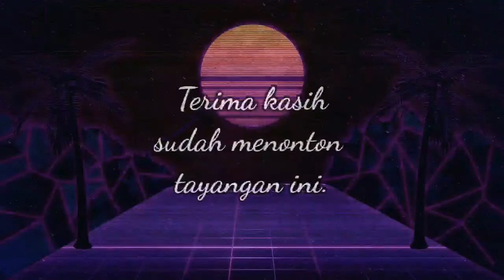Drama NuBar - Coba Cover Lagu (Hidayah Ilahi dari The Fikr)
Sambil nunggu kang DJ datang untuk syuting Menulis Bareng Deejay, kita tes mic dulu, nyanyi lagu nasyid judulnya Hidayah Ilahi dari The Fikr.